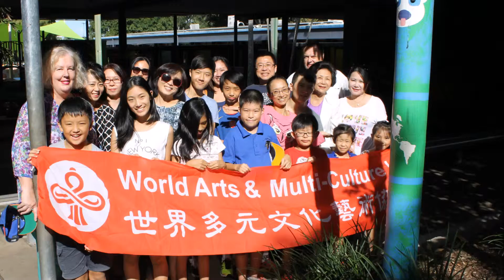2015-04-18 WAMCI April Meeting